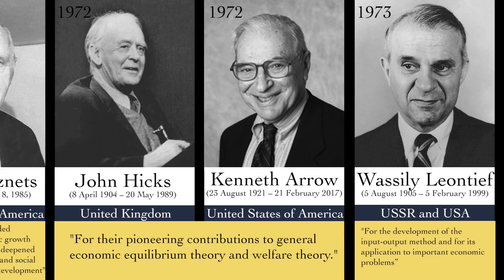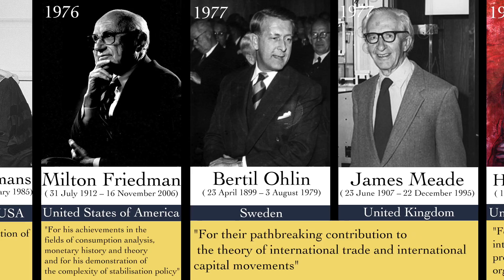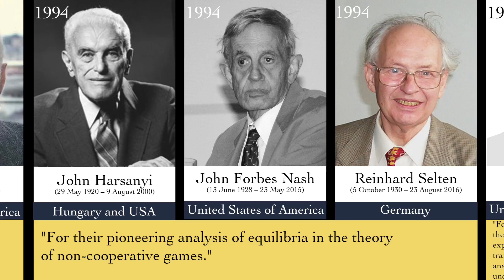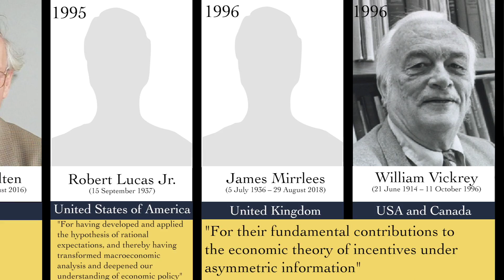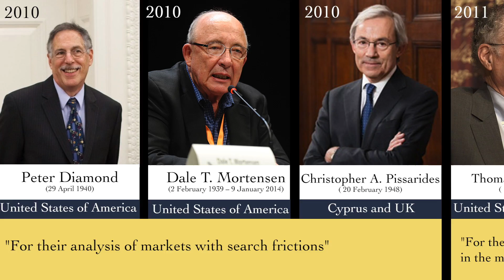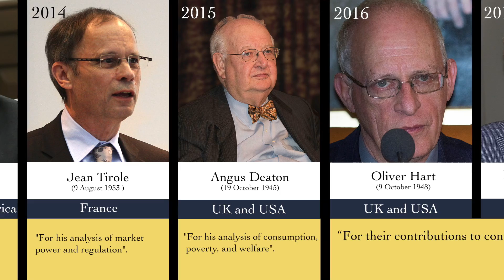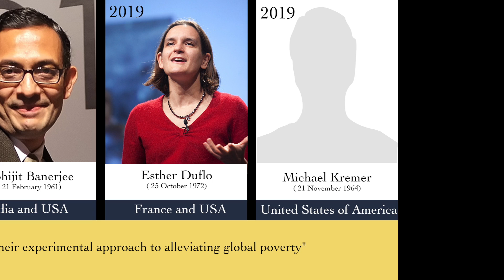Timeline of all Nobel Prize Laureates in Economics in History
This is a video of all Nobel Prize Laureates in Economics

The Nobel Prize in Economics is an award given to contributions in the economic field. It was first stablished in 1968 by a donation form Sweden's Central Bank to the Nobel Foundation. Even though is not a original Nobel prize, the ceremony takes place in Stockholm the same time as the others original Nobel prize, except for the Nobel Peace Prize which takes place in Oslo.
Laureates are selected by the Swedish Central Bank and announced with the others Nobel Prize Laureates.

Note: Some people do not have a photo since I was unable to find a non-copyrighted picture